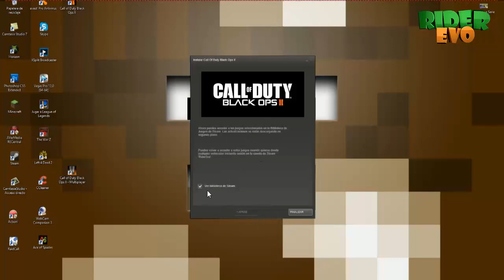Serie Minecraft - Dragon Ball C - EP #7 - Rider VS Las Fuezas Especiales Ginyu!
◄ LEEME ►
COMENTA
AQUI LES DEJO MI CARPETA, RECUERDEN QUE ES DE LA VERSION 1.4.7
NO OLVIDEN HACER UNA COPIA DE SEGURIDAD DE SU CARPETA ANTES DE